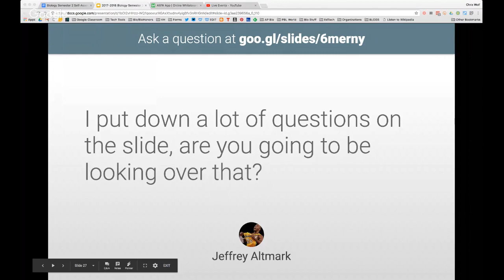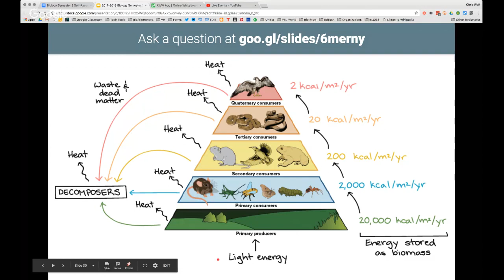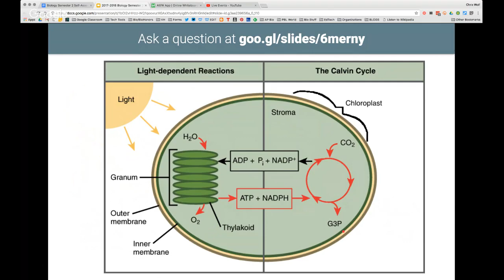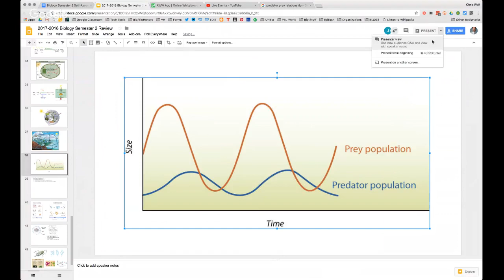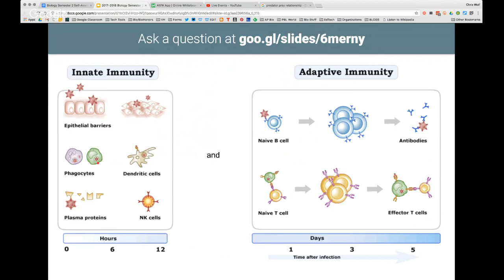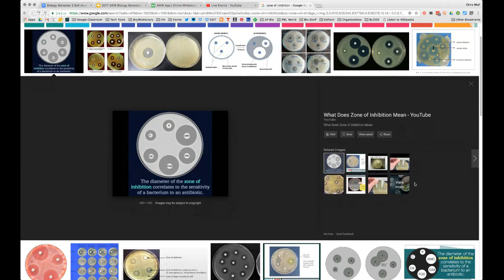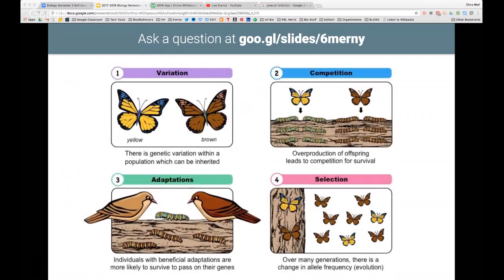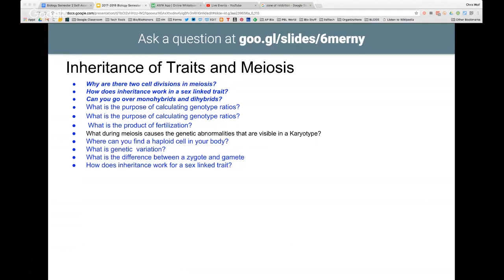2nd Semester Biology Final Exam Review Session #2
This review session will cover the units Energy and Ecosystems and Infectious Disease
Questions can be asked live during the review session using the Google Slide deck found in Google Classroom.